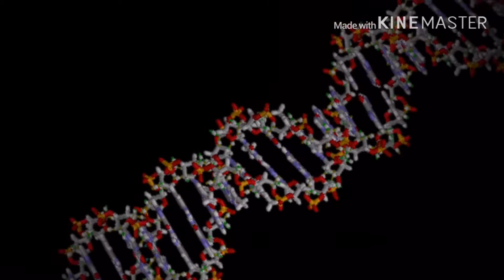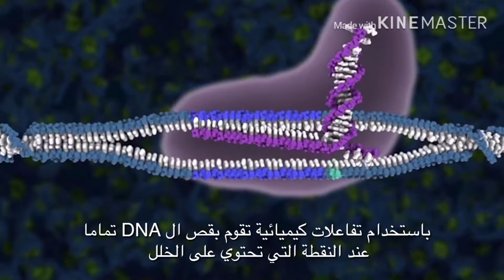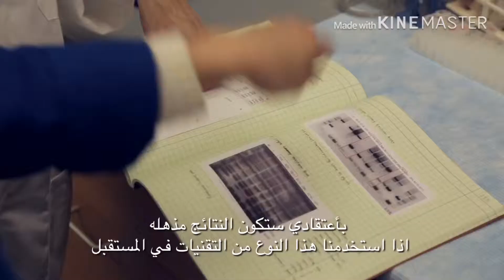تفنية كريسبر للتعديل الجيني crispr cas9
تسمح هذه التقنية  للعلماء بتغيير أي جين يستهدفونه فعليا، مما يفتح آفاقا جديدة في الطب الوراثي بسبب قدرتها على تعديل cas9الجينات بسرعة وفاعلية. وتعتمد تقنية "كريسبر" على إنزيم  ويستخدم جزيئا إرشاديا من الحمض النووي الريبي، بغرض استهداف الجزء المطلوب من الحمض النووي، ثم يعدل الحمض النووي، من أجل تفكيك الجينات، أو وضع التسلسلات المطلوبة